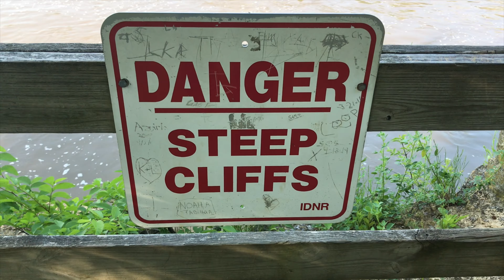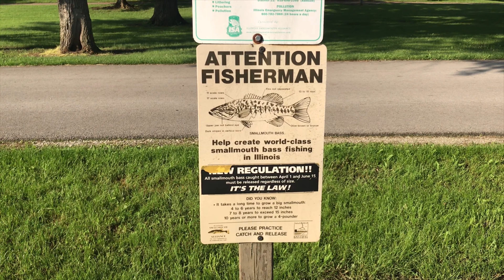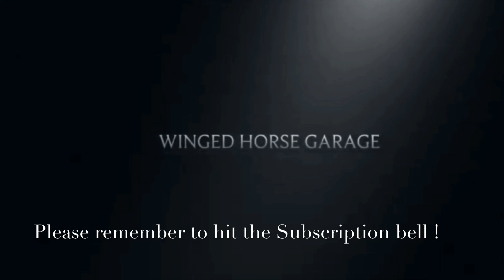Fiero Drive POV To An MGB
I love to drive country roads in my Fiero.